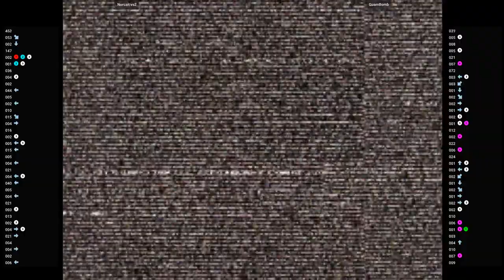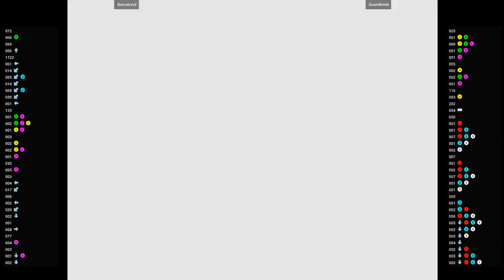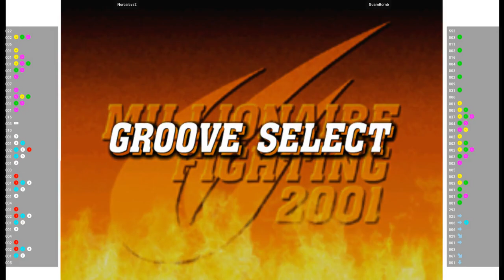CVS2 🕹 Norcalcvs2 VS GuamBomb